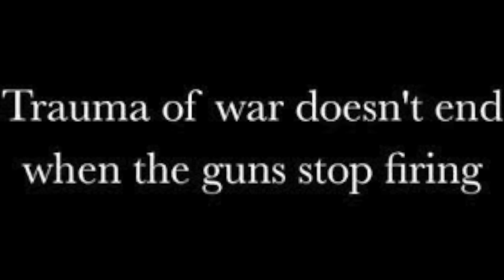Metallica - Confusion (Guitar Cover)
So i have wanted to cover this for a while Confusion by Metallica its a song that has really grown on me over the last few months and i really love the song and the riffs in the song! hope you all enjoy friends! \m/

*BEST LISTENED TO THROUGH GOOD SPEAKERS*

Follow On Google+ - MattRiffMasterSeligmann